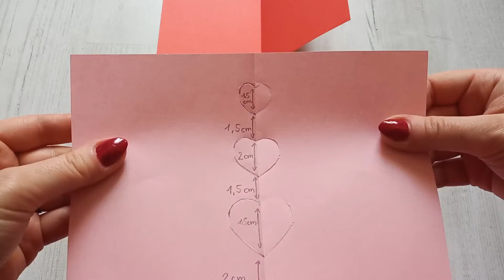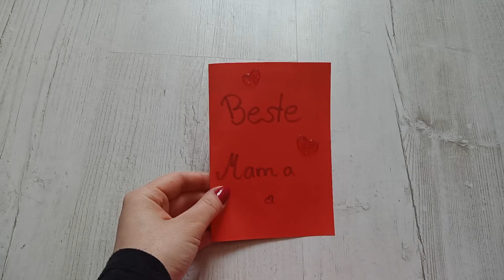Pop Up Karte basteln / Muttertagsgeschenk